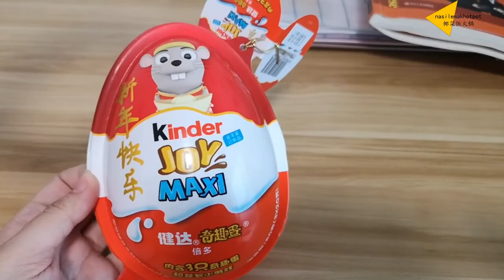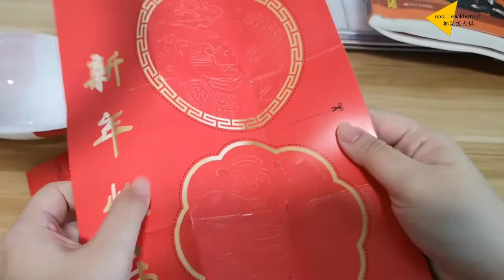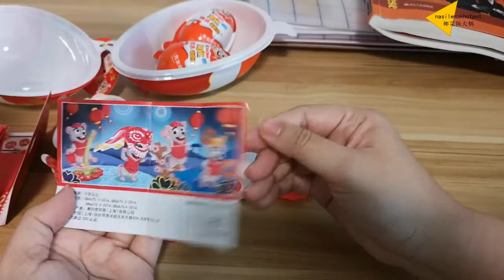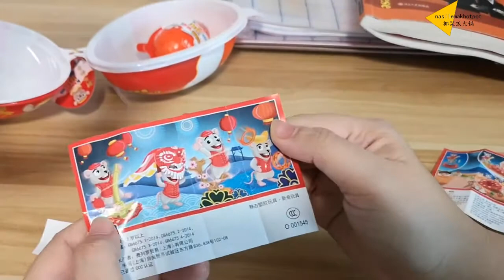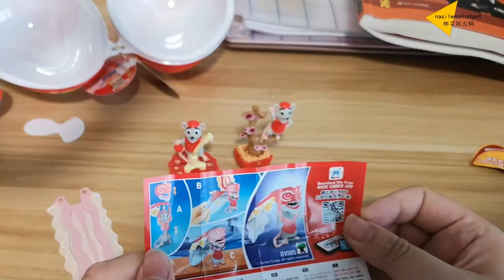【Shopping Haul 购物分享】Kinder Joy Maxi CNY Edition 健达食玩奇趣蛋